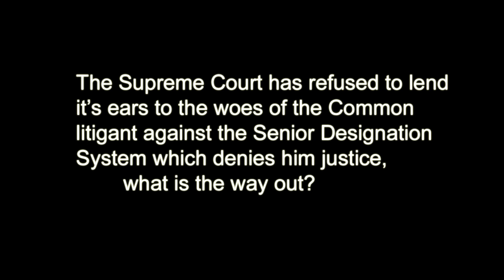EP 05 PART 01 MATHEWS J NEDUMPARA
The Supreme Court has refused to lend it's ears to the woes of the Common litigant against the Senior Designation System which denies him justice, what is the way out?